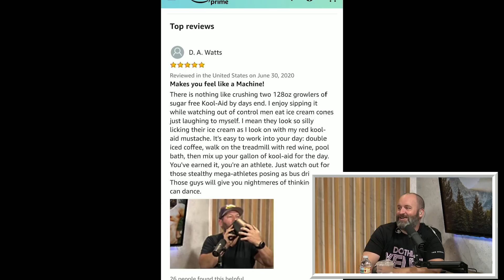Ep. 38 | 2 Bears 1 Cave w/ Tom Segura & Bert Kreischer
On this episode of 2 Bears, 1 Cave, Tom Segura and Bert Kreischer discuss Bert's recent drive-in movie theater tour, wiping barehanded, and Bert's foot race with his tour bus driver, Ron. Bert also reveals that he has started eating ice cream. A lot of ice cream. Tom and Bert then look at a Amazon review for Kool-Aid written by a fan, and Tom reveals new Kool-Aid inspired merch!